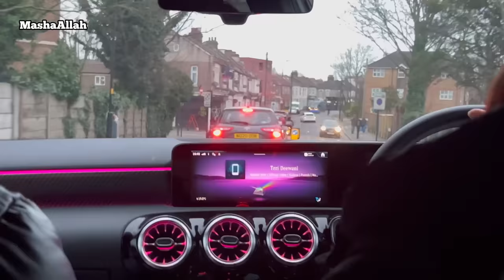Shamir Got Injured😨! In Trampoline Park😭